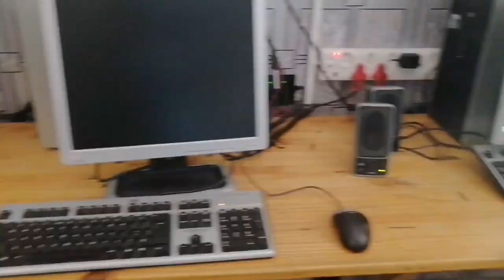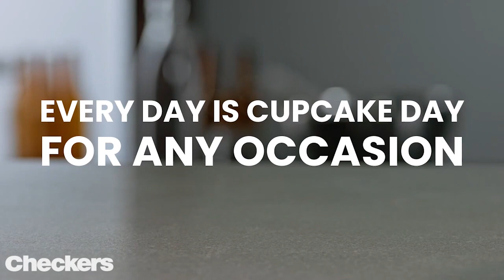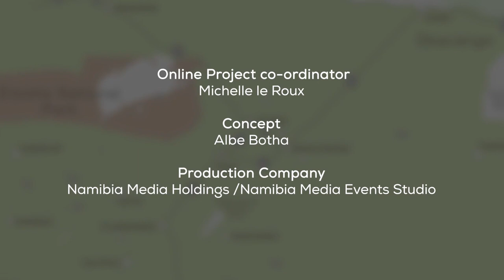Brave Namibia - 28 July 2021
In today’s episode of Brave Namibia, Leandrea Mouers chats to quadriplegic Mario Thaniseb who doesn’t allow anything to get him under; while Ester Kamati catches up with the Marimba Stars in Tsumeb.